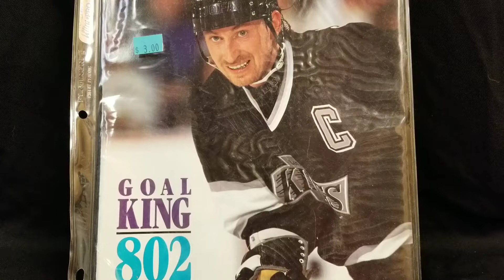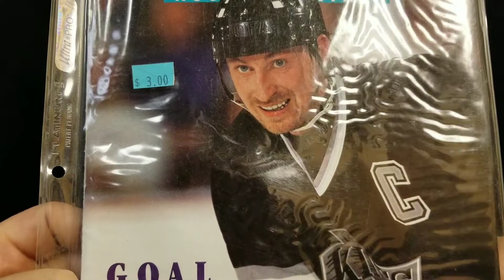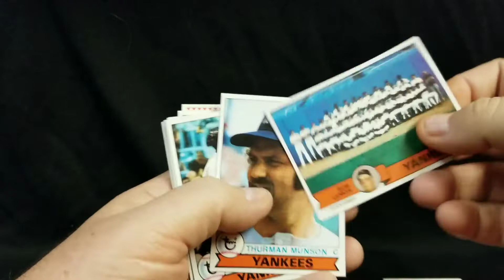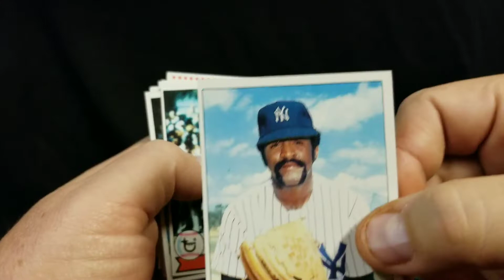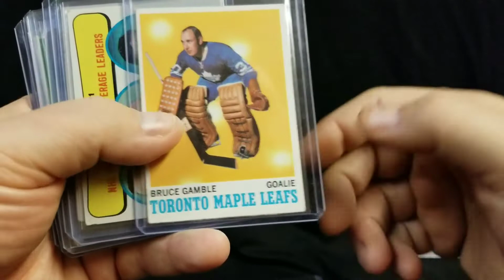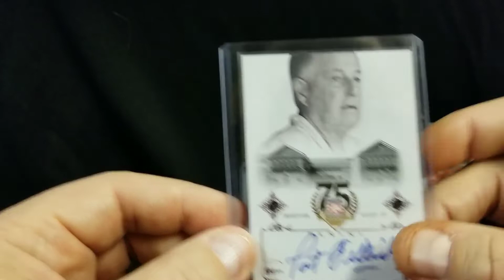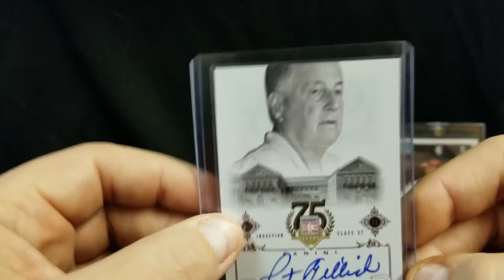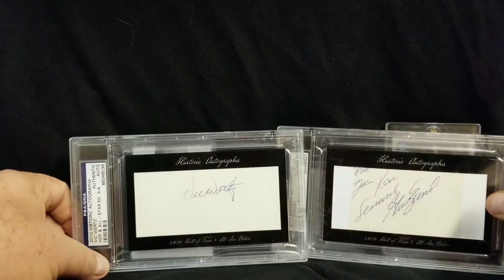Some Auction Wins